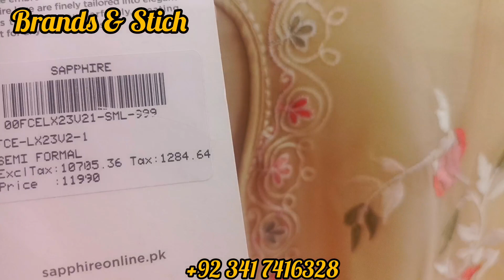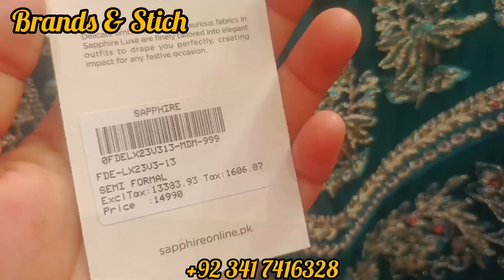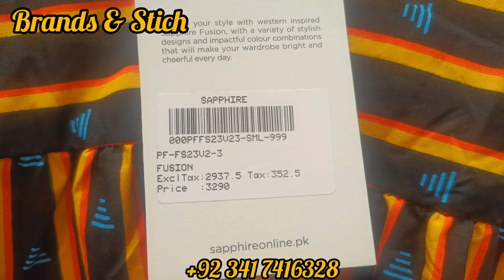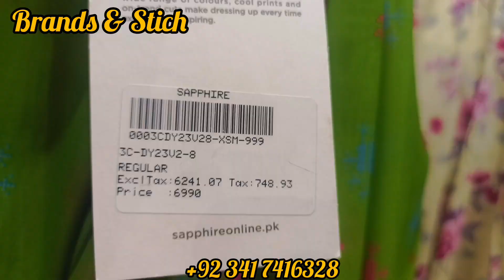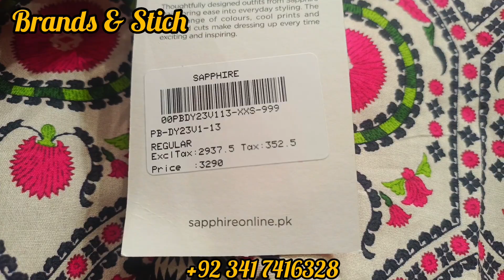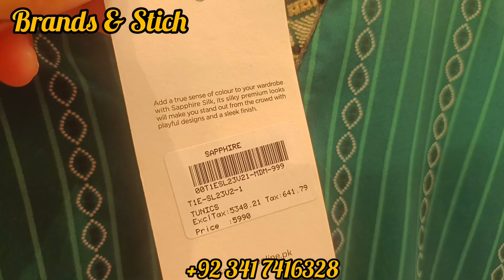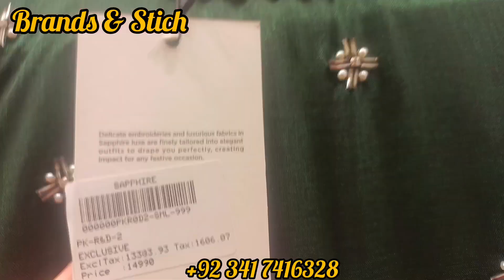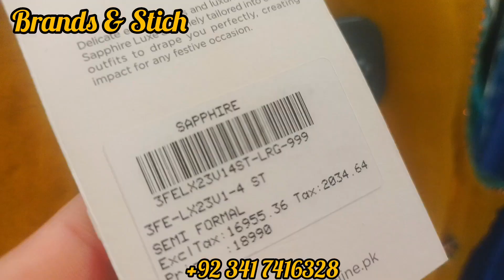Sapphire upto 50% Sale on Lawn 2023